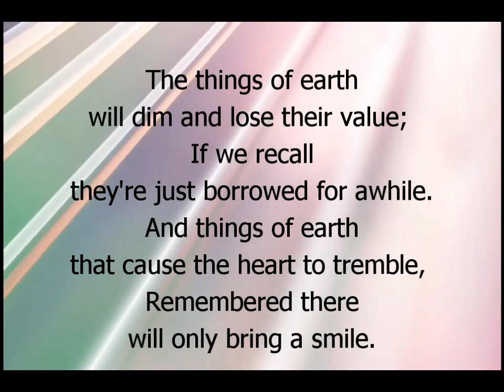Until Then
My heart can sing when I pause to remember
A heartache here is but a stepping stone
Along a path that's winding always upward
This troubled world is not my final home
But until then my heart will go on singing
Until then with joy I'll carry on
Until the day my eyes behold my Saviour
Until the day God calls me home

The things of earth will dim and lose their value
If we recall they're borrowed for a while
And things of earth that cause this heart to tremble
Remember there will only bring a smile